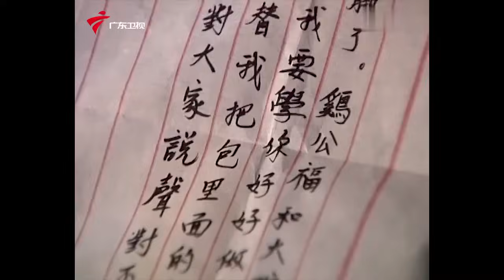【精编加长版】七十二家房客 第3季 第27集 引“狼”入室